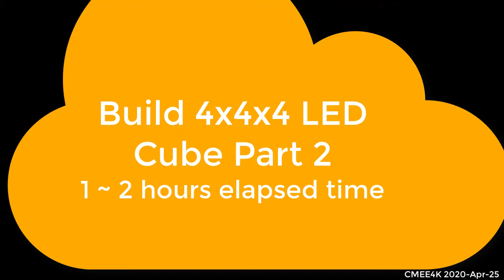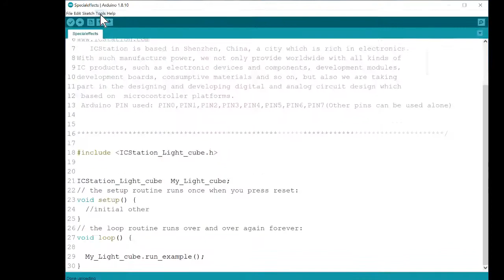Build 4x4x4 LED cube part 2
This video presents more details and step-by-step for CMEE4K members.